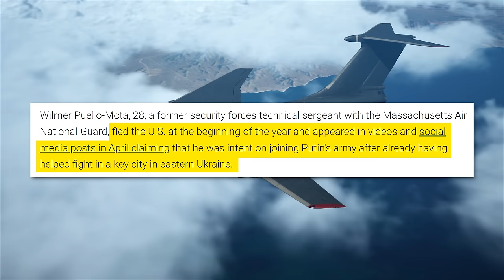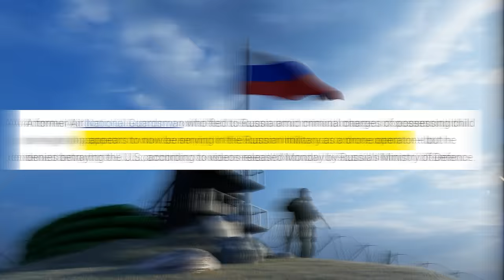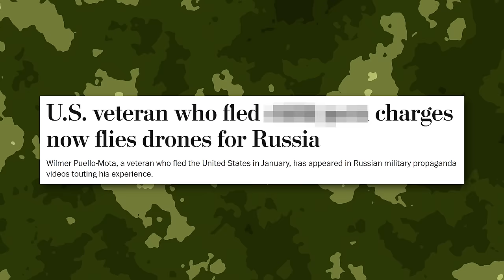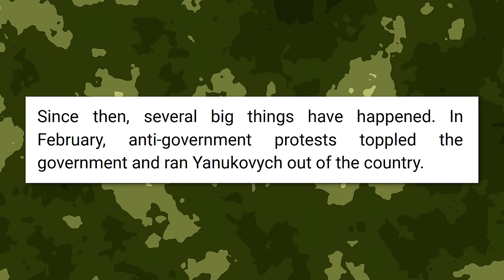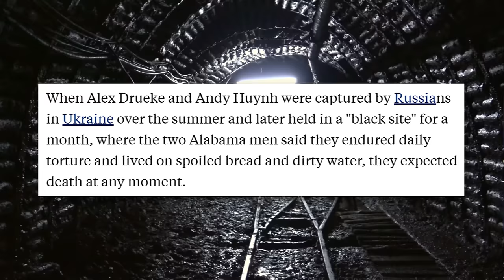American Military Member Says He Is Not A Traitor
The American Military Member who defected to Russia named Wilmer Puello-mota claims he isn't a traitor. What do you think?